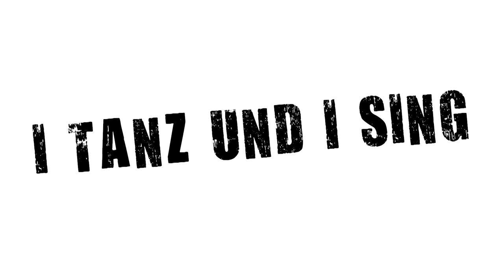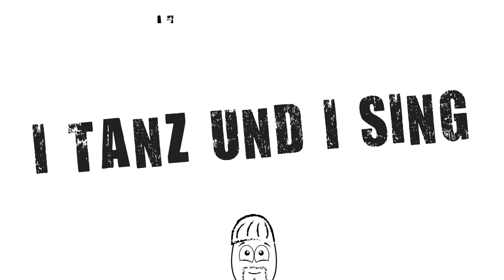DJ Ötzi - A Mann für Amore (Lyric Video)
Mit „A Mann für Amore“ kehrt DJ Ötzi, „der Held in Lederhosen“, zurück zu seinen Wurzeln aus der „Anton aus Tirol“-Zeit. Ein witziger, bisweilen selbstironischer Text mit lustigen und saftigen Anspielungen auf jedwedes Alpen- und Machoklischee.  Hier könnt ihr reinhören

Ein witziger, bisweilen selbstironischer Text mit lustigen und saftigen Anspielungen auf jedwedes Alpen- und Machoklischee. In der Musik wird das originell und humorig mit Blasmusik meets Electro passgenau betont. Genial und stadiontauglich knallt auch die Hook ins Ohr: „I bin wie i bin, i tanz und i sing, ich mach halt mei Ding, es ist so in mir drin – i bin a Mann für Amore“ und das dabei auch „a Körper wie a Baum und a Hüften wie a Traum“ für alpenländische Liebesfreuden bereit steht, ist eh klar.

++ Die Single „A Mann für Amore" ++

++ Folgt DJ Ötzi im Netz ++

Unsere "Ich find Schlager toll" - Playlist mit Hits von : Helene Fischer, Beatrice Egli, Michelle...